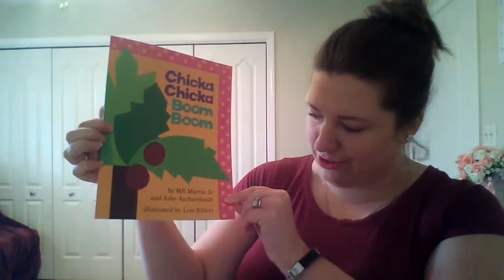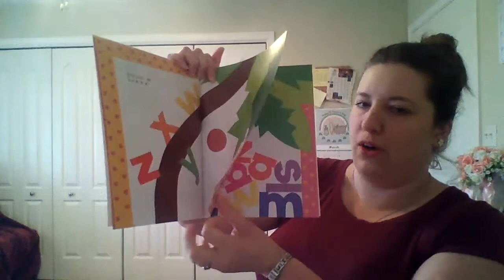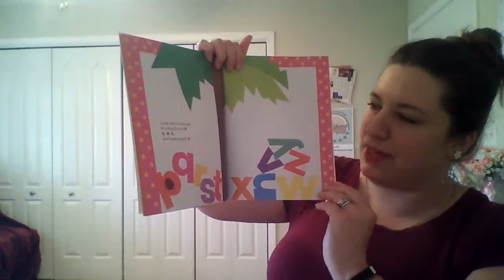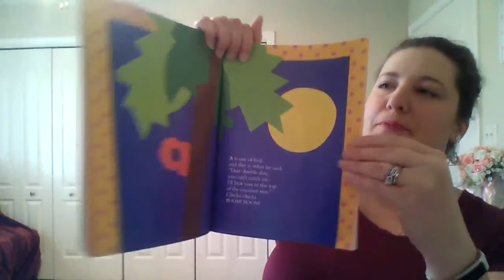Chicka, Chicka, Boom, Boom by Bill Martin Jr. Read Aloud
Today I read Chicka, Chicka, Boom, Boom by Bill Martin Jr. and John Archambault, Illustrated by Lois Ehlert.